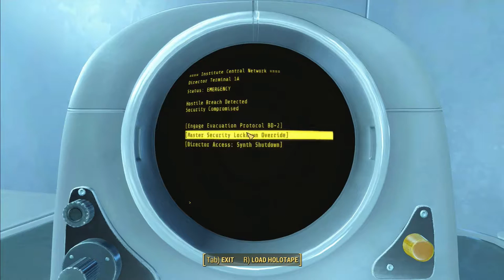Let's Play Fallout 4 (Survival) [1080p] #119: Finale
We fight our way into the Institute via the Bioscience lab and find the reactor. Despite suffering numerous losses, we manage to defeat the Institute forces and plant the bomb.

This is the final episode of the series. I hope at least a few people got something out of it. I'll be taking a break for the holidays and will move onto other projects in the new year. Merry Christmas everyone!

If you hated it, let me know why in the comments!